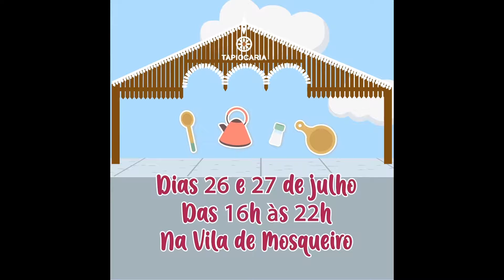Verão Roma News.